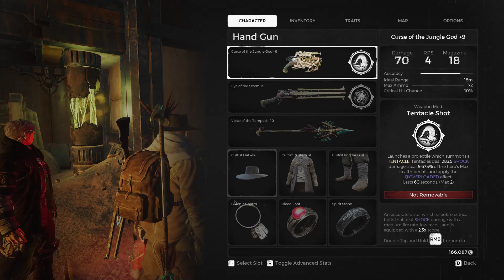Remnant: From the Ashes - Part 239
Settings:
Difficulty Mode - Nightmare
Game Mode - Co-op

Peripherals:
Generic Fightstick